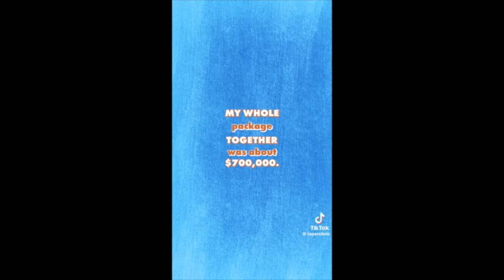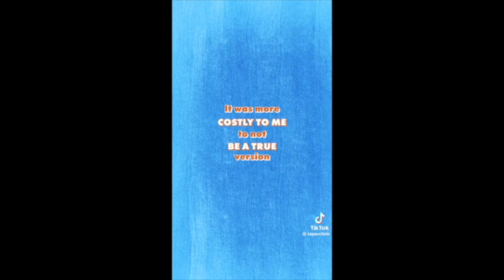#52 Take Me to Your Dealer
What is going on with our health? It seems like we're getting sicker and sicker. Your Doctor isn't trying to save you, they are trying to charge you. We discuss on this episode.